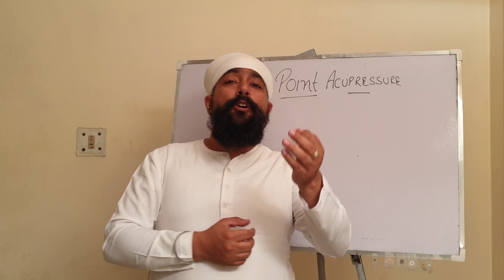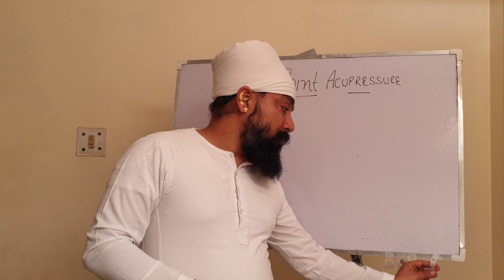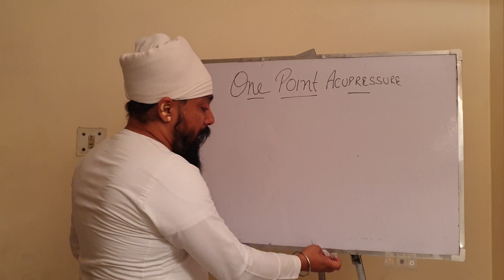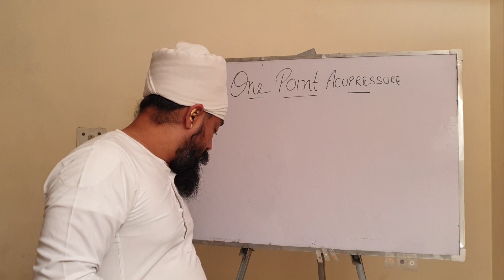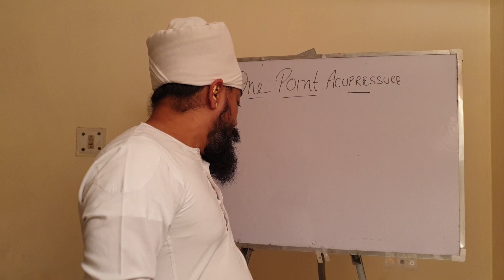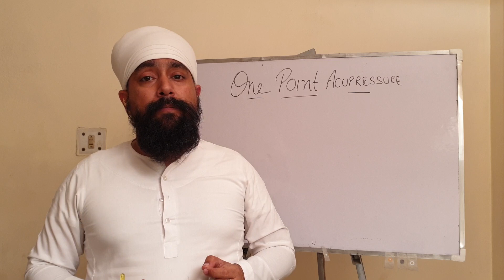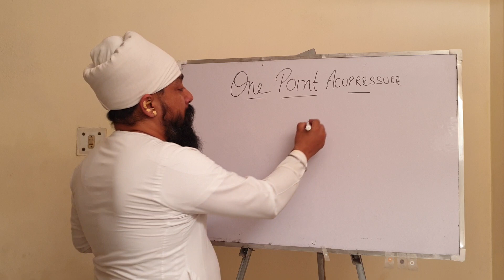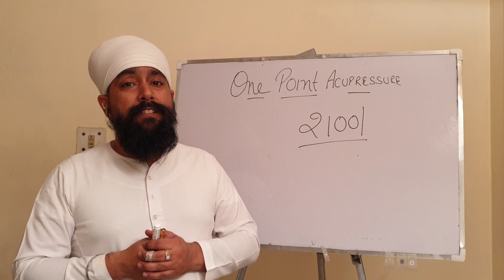How to Treat with Single Acupressure point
Accupressure Training
Accupressure Training Delhi
Online Accupressure Training